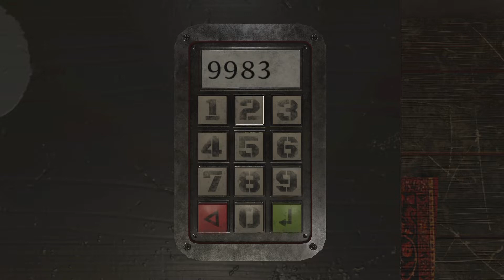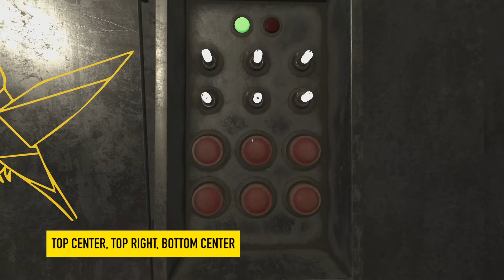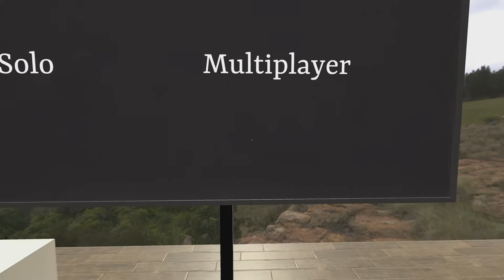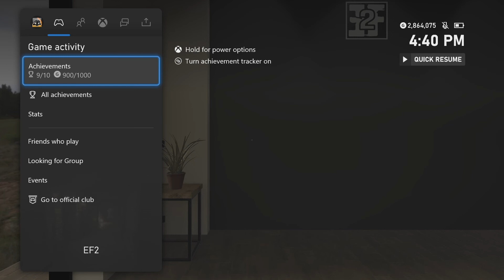Escape First 2 Walkthrough (Xbox) *1000GS in 20 MINUTES*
This is a video walkthrough for Escape First 2. Video was produced for The Hidden Levels.

"Escape First 2" is an escape room puzzle game with 3 different escape rooms!